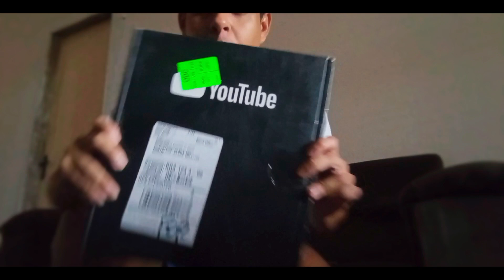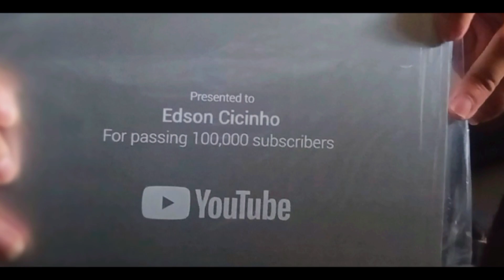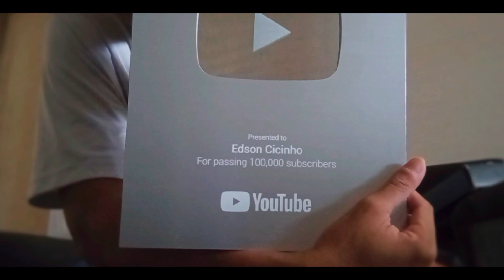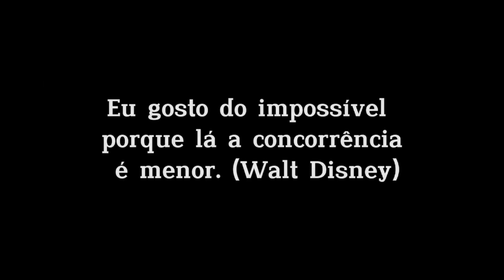🔵 MINHA PLACA DO YOUTUBE CHEGOU 🙏